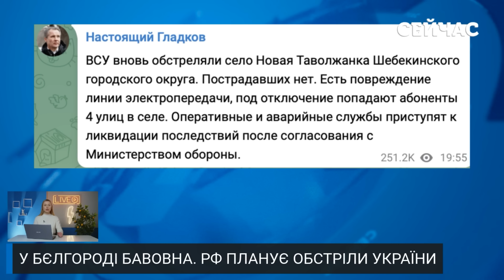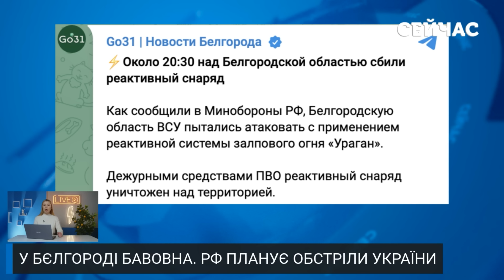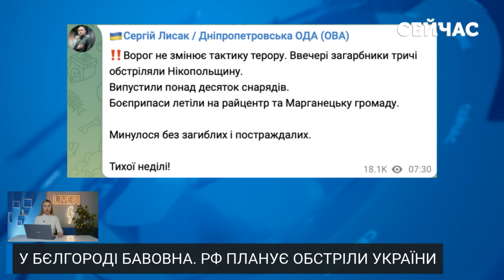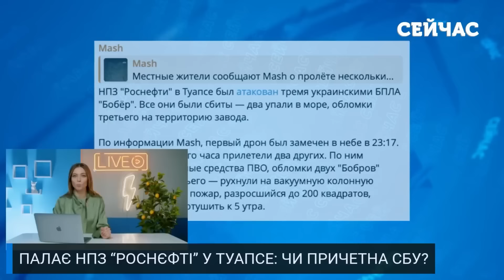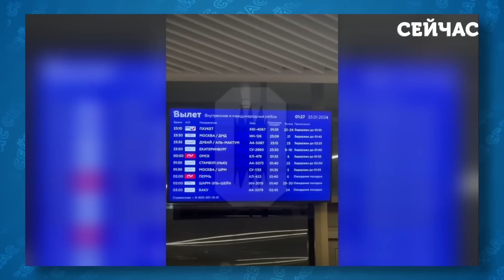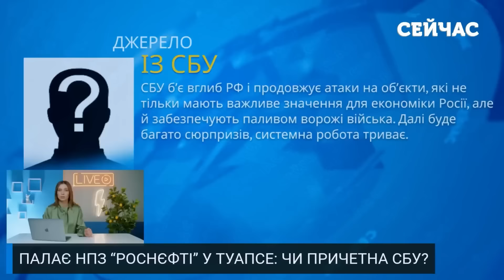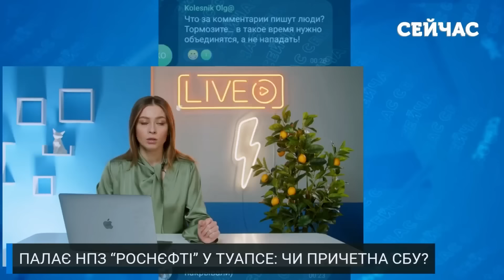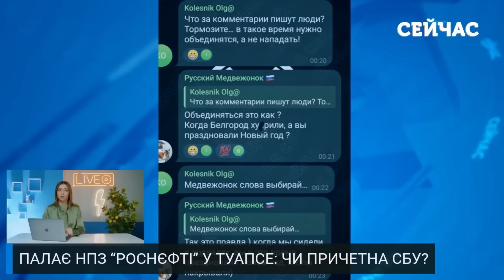💥Екстрено! Серія ВИБУХІВ у РФ. Дрони АТАКУВАЛИ Бєлгород. Вгатили БАЛІСТИКОЮ. Росія ТЯГНЕ КОРАБЛІ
Вечірній концерт з повітряних тривог та «хлапков» пройшов вчора ввечері в Бєлгородській області. Говорять про велику атаку БПЛА та навіть застосування системи «Ураган». Ворог вчора теж не гаяв часу, з різних типів озброєння атакував Донецьку, Дніпропетровську та Запорізьку області. Були запущені ударні БПЛА «Шахед», також задіяли балістичне та артилерійське озброєння. Постраждав від ворожих обстрілів і Кременчук на Потавщині. Два «Іскандери» вдарили по області. Та ворог в Україні завершувати свої справи не планує. Ба більше, почав збирати ракетоносії в Чорному морі. Про наслідки обстрілів та перспективу нових ударів росіян розкаже Софія Кожевник у випуску новин «Сейчас.